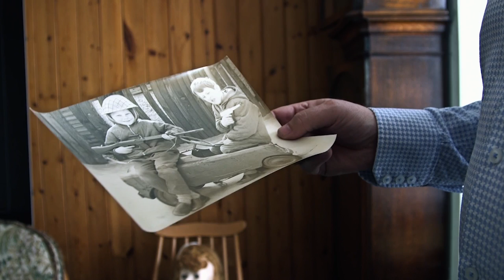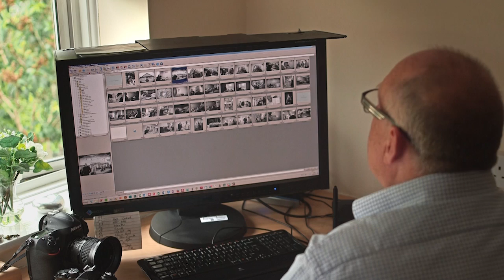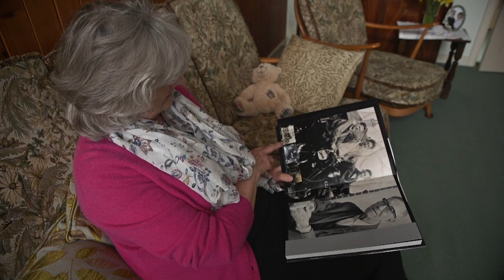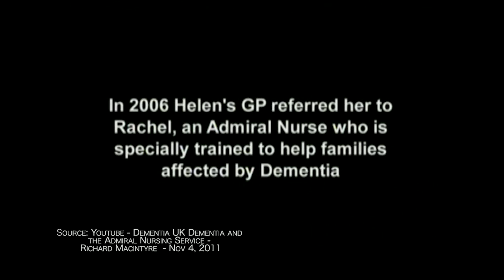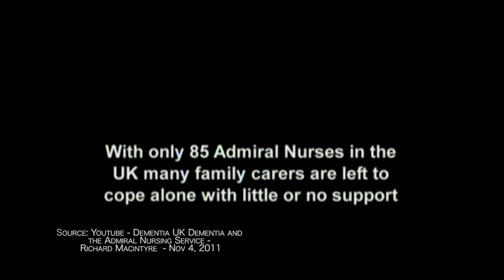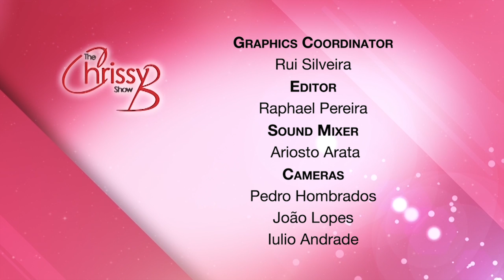Dealing with dementia, 18.05.15, Chrissy B Show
Chrissy covers a very moving story of a husband and father with dementia and experts speak about how the condition can be avoided and treated.